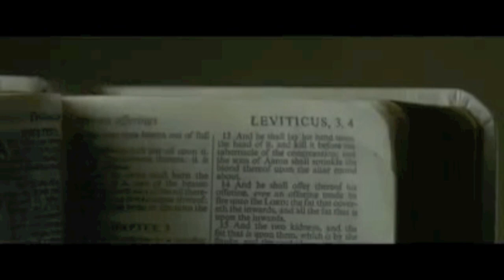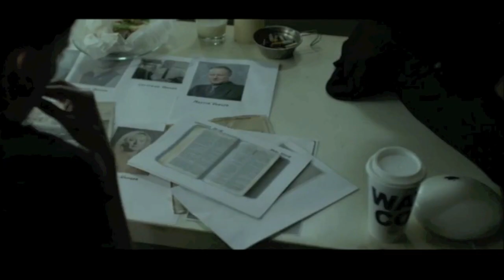Rooney Mara As Lisbeth Salander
Tribute to the performance of the year. Rooney Mara's role as the wicked, twisted and complete badass Lisbeth Salander. Enjoy.